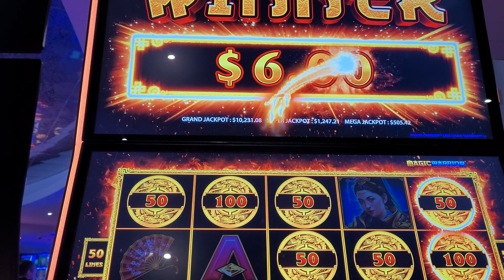You could win $33000 😲 😱 😲 australia in Australia 🇦🇺 😀